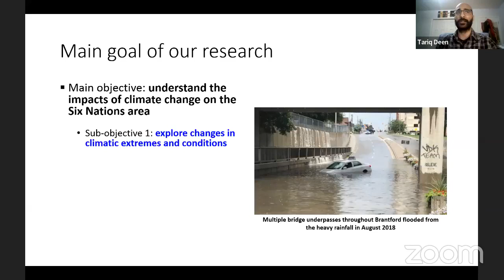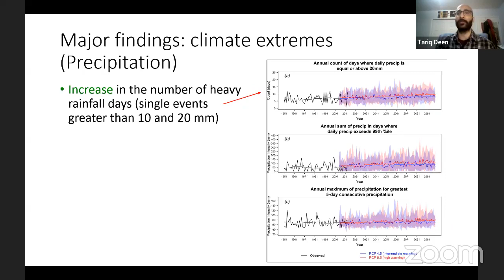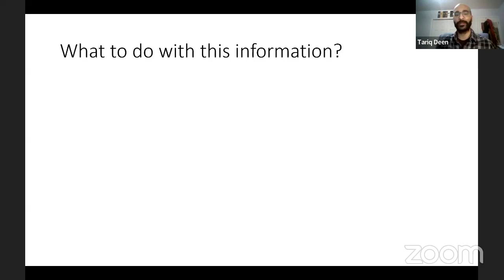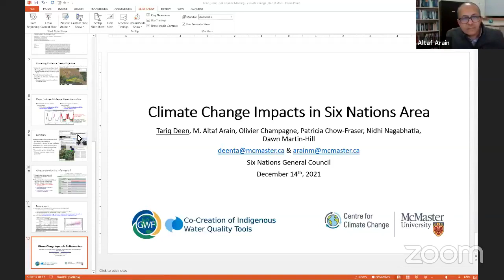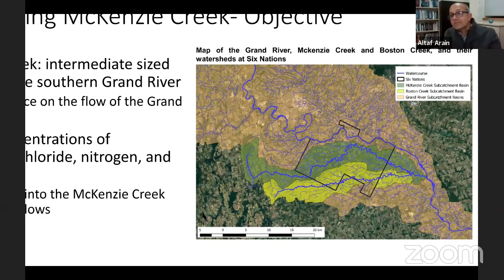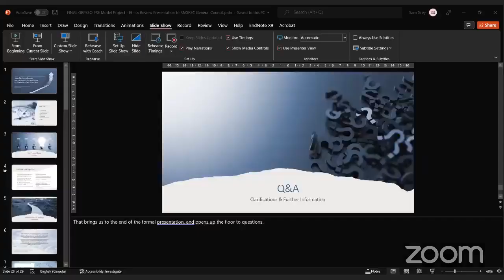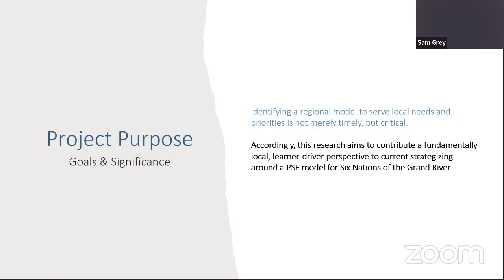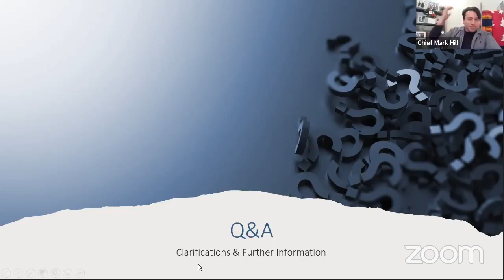SNGREC General Council December 14, 2021